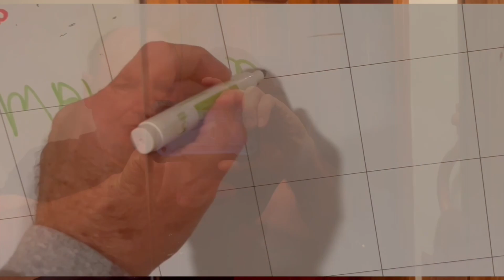Top 10 Mr. Olympia Exercises with Old Man Adjustments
Becoming Serious about Exercising

X: fragileGrampsFG

Books written by Scott A. Renner

the Corinthian

Shades of Brown

The Rifle Pass

Mammoth: the Beginning and the End